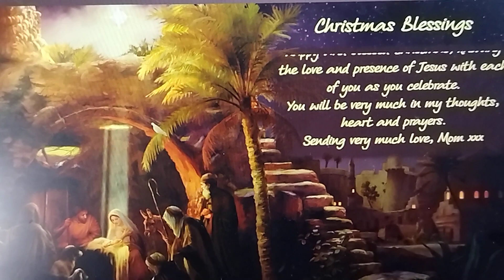Beautiful 🥰 Christmas 🌲 card. Thank you so much Grandma 🥰